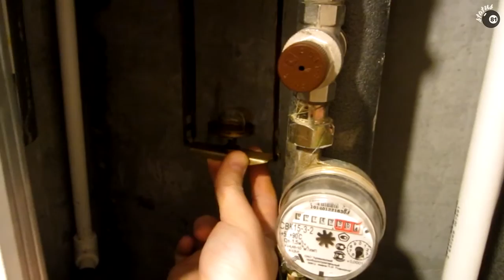Магистральный фильтр Гейзер Тайфун / Самостоятельная замена картриджа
Видео подробно показывает процесс замены картриджа в магистральном фильтре "Гейзер Тайфун".

👉 Лучшие видеоинструкции
👉 Подробные фотоотчёты
👉 УДОБНЫЙ КАТАЛОГ
👉 Сортировка по моделям
👉 Ежедневное пополнение
       информации
👉 ПОМОЩЬ в поиске информации

🛠 Открытый ГАРАЖ - Канал на все случаи жизни, от новичков до профи!

☝️ MAX пользы / MIN воды